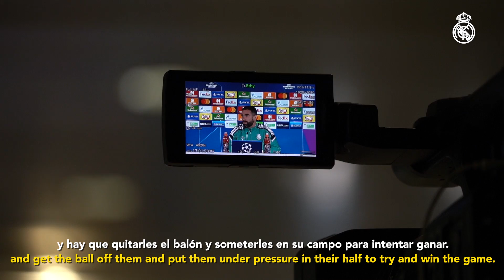Ready for Real Madrid vs Shakhtar! | Champions League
Real Madrid have completed their final training session at Ciudad Real Madrid before their forthcoming Champions League clash against Ukrainian side Shakhtar Donetsk at the Santiago Bernabéu. Karim Benzema, Vini Jr., Thibaut Courtois and the rest of Carlo Ancelotti’s players will look to follow up their recent 5-0 win in Ukraine against Shakhtar with another victory at home.